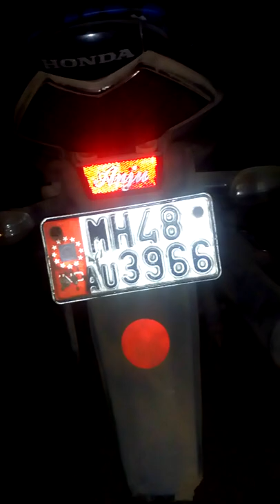Honda Unicorn 2017 model